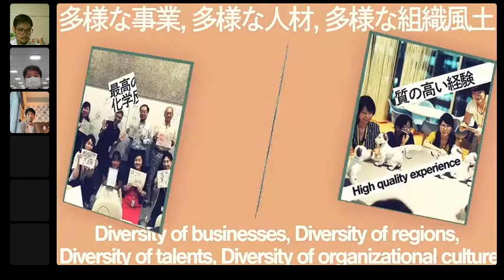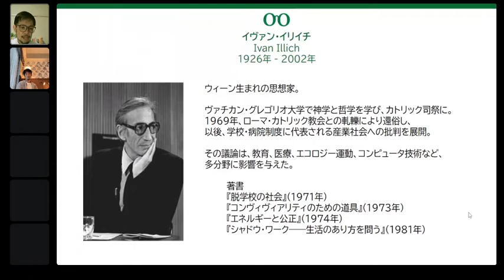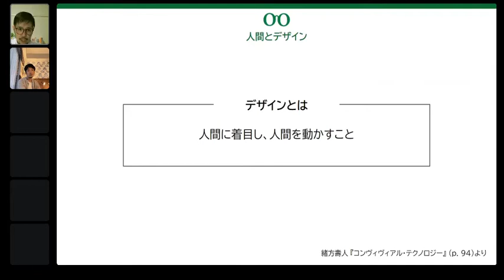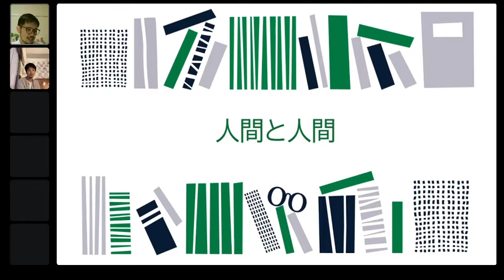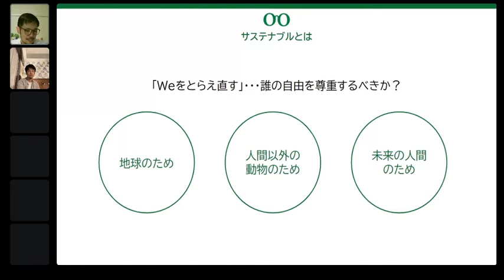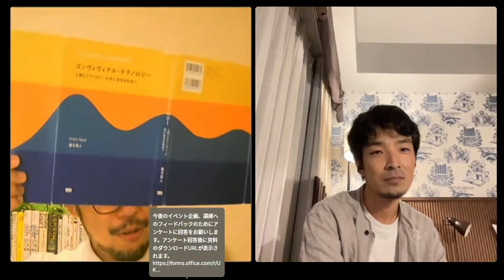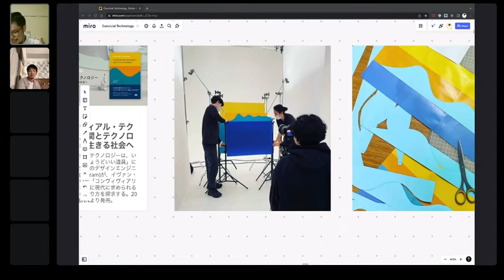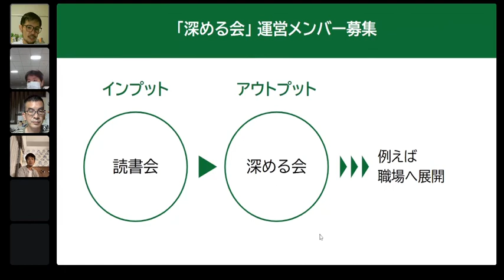読まなくても参加できる読書会 『コンヴィヴィアル・テクノロジー 人間とテクノロジーが共に生きる社会へ』| 緒方 壽人 (著)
書籍：「コンヴィヴィアル・テクノロジー 人間とテクノロジーが共に生きる社会へ」｜緒方壽人  (著)

▼書籍『コンヴィヴィアル・テクノロジー』内容紹介
・50年前の思想家・イリイチが唱えた「コンヴィヴィアリティ」について
・「3つのウェルビーイング」とは？
・デザインエンジニアの著者が抱える「人間中心デザイン」への葛藤

▼参加者の皆さんと意見交換
・行き過ぎていると思うテクノロジーは？
・これからのものづくりが、忘れてはいけないこと

■Bookedとは
読書会のBookedは今の時代を生きるために重要なエッセンスについて、書籍を元に対話をするイベントです。参加者の皆さんは事前に本を読んでいなくても、そのテーマについて知らなくてもOK！様々なバックグランドをもつBookedチームが、本の内容を解りやすくまとめて説明します。本の解説、パネルトーク、参加者同士の会話と知識の共有が楽しめる参加型イベントです。

■講師紹介：浦野 真理（うらの まこと）様について
1978年生まれ。分析装置メーカー、AI開発ベンチャーにて研究職に従事し、2020年に独立。会社員時代の2016年に個人活動としてURL（Universal Research Laboratory）を立ち上げた。URLでは世界スケールと未来志向の2つにベースを置き、これまで「環境問題」「ポスト資本主義」「テクノロジーと人間社会の未来」などをテーマに、読書会やドキュメンタリー上映会、国際的なワークショップを開催している。